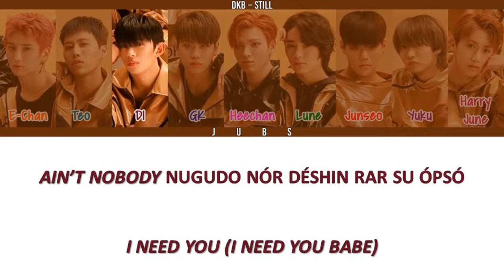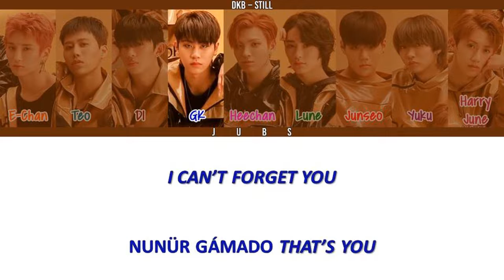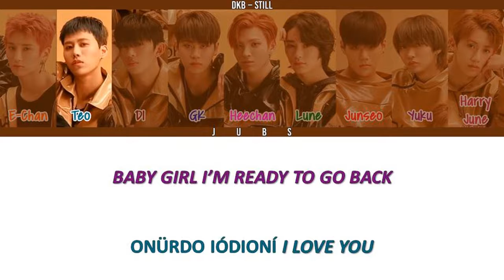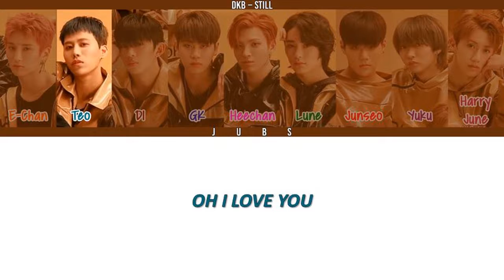Como Cantar Still - DKB (Letra Simplificada)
*randeburo: o "r" não é pronunciado como nosso "r"(ex.:rato), é como o do inglês, mas precisamente a palavra "Rendezvous" que em coreano é 랑데부로 (l/rangdeburo)

Notas:

- No hangul existem dois "u" que tem a sonoridade diferentes,  o nosso u normal e o que tem  som de "ugh!" ou como se fosse o "u" com "til" , e para diferenciar uso o ü ou u;

Letra

Yeah
DKB
So brave

Ódie uióni nór buassó
Iódioní arümdaun missô (beautiful)
Ain’t nobody nugudo nór déshin rar su ópsó
I need you (I need you babe)

Nan méir ni sengaké
Adikto naní diür suga óptchiman (oh feeling you)
Pabogatchi namdiadaptchi motéssóio (cüré nan)
Ransan dinan shigan manür ru ueman réio

Tcharé diúdi môté ton gótüri gu’erouó
(Oh I don’t know why)
Tchuê tchecáme diam mô türó
Ransum man shuí nê yeah

Matchi burtchoróm tügópkê
Saran éton gütéro (cütéro nan)
Baby girl I’m ready to go back
Onürdo iódioní I love you

Nónün nae guágo idiá mirê
Cródi margo nigue guidê
Onürdo né irdo
Niga ópshi nópsó nae mirê
Odín nó rána manür uiê

We always feeling good
Uri dure *randeburo
Bring it back né dreame everyday flow
Méir bami gu’erouo gu’erouo too slow

Nóegue burür quió switch on
Onürdo iódió ni swish uh
I can’t forget you
Nunür gámado that’s you

Irór diur moláso garsurô códinün
Mu guirióke nan di-tchió
Onürdo iódió ní ni irüm burümió
Ran sumür tô né shuí-ó

Don’t wanna cry (2x)
Ranshimé dió ma babe
Ran sumür pú shuió buatchá
Tô cata raruga méil méil

Cródi margo negue guidê
Onürdo né irdo
Odín nó rána manür uirrê

Shigáni ülódo na nan bióne
Nór nür uóné
Nóran sara mür guiók tchó pióne
Mudóduguin nómu ashuiuó

Cüriuó nóe im ma-tchum
Mé sungán baby I want you
Nã nonürdô (onürdô)
Néirdô (néirdô)
My answer is you~